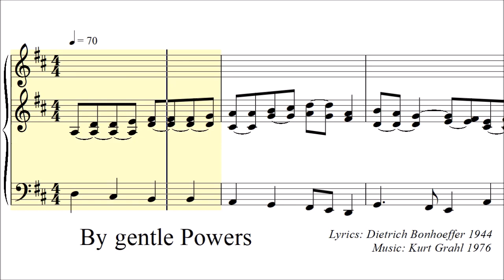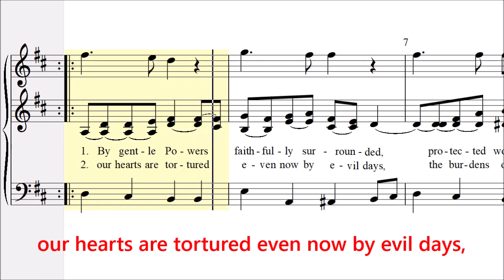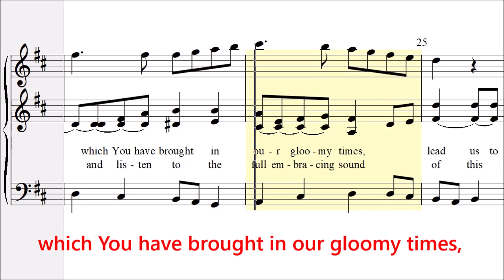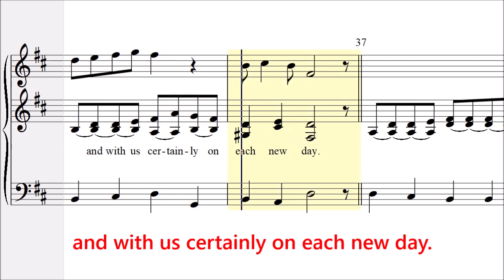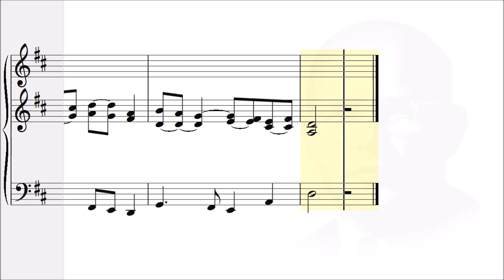Tune Kurt Grahl, Original with Upper Voice "By gentle (gracious) Powers", Dietrich Bonhoeffer, Duet?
Here to sing along: the original score by Kurt Grahl with upper voice. This beautiful melody expresses the quiet joy that makes God's children rejoice internally even in difficult situations and gives them confidence and security.

While the melody is accompanied by the bass voice in calm, "earthly" steps, the upper voice already raises to the heavenly world. Perhaps it is also like Dietrich Bonhoeffer's steps and Maria von Wedemeyer's voice who complement each other in their mutual “thinking of each other” and come together in the common melody.

Because this melody carries present time and confidence, it does not require a chorus, which would otherwise affect the cohesion of the individual verses. The history of how the melody came about is also interesting:

At that time, in 1976, only the seventh verse of the poem was known - today it is mostly misused as a refrain. However, the poem is a “journey” in which each station has its own meaning and is important on the way to the destination.

Changing the order of verses or selecting individual verses to suit the occasion is not ideal, even if this has increased the popularity of the song.

I'm currently on an exciting "journey" with this song and the various settings. I introduce them here – to get to know each other and sing along as an enrichment for all of us. This trip has already become a blessing to me - I would like to pass that on too.

Because there were no complete translations to fully "transport" the deep emotions of the poem, this translation was really necessary.

The first (incomplete) translation was done by Pratt Green for an ecumenical songbook. He was advised to change the order of the stanza and leave out stanza 1 and 5, representing New Year and Chrismas time - but there is so much more in these verses ...  Stanza 7 was put at the beginning - the final station of the journey to the beginning ...

The other incomplete translation was done from Ulrich Schaffer for the tune by Siegfried Fietz. This waltz-like melody made this hymn popular around the world, but it doesn''t meet the seriosity of the lyrics. And verse 7 in between as refrain: it sounds nice and seems helpful, but it puts the resurrection before Good Friday. You have to get through the dark stations of this journey first before you get to the light. But if you only choose part of the stanzas for a special occasion - be sure to keep this in mind: God is there for you even in the darkest night.

Why GENTLE Powers? Dietrich Bonhoeffer wanted to describe the angels, they are mighty, powerful and gentle at the same – like Jesus is described as a lion and lamb. Grace is attributed only to God himself. In line two this grace is mentioned ...

By gentle Powers faithfully surrounded,
protected wondrously, consoled by grace, -
that's how I long to live these days together,
close by your side, to start the coming year;

our hearts are tortured even now by evil days,
the burdens of the past are hard to bear,
Oh Lord, grant our scared souls the salvation,
therefore You have created us and saved.

And if you pass the heavy cup of suffering,
the bitter chalice, filled to the highest brim,
then we will take it, grateful without trembling
out of Your good and so beloved hand.

But if You will grant us once more the joy to see
this world, the splendor of its beaming sun,
then we will surely all the past remember
and our whole lives will be Yours alone.

Let warm and bright the candles flames light up today,
which You have brought in our gloomy times,
lead us together back again if that can be!
We know for sure, Your light shines through the night.

When now the silence spreads around, help us to hear
and listen to the full embracing sound
of this world, which unseen around is widening
to all Your children’s highest hymns of praise.

By gentle Powers wonderfully sheltered,
awaiting fearlessly what there will be.
God, he is near at dusk and in the morning
and with us certainly on each new day.